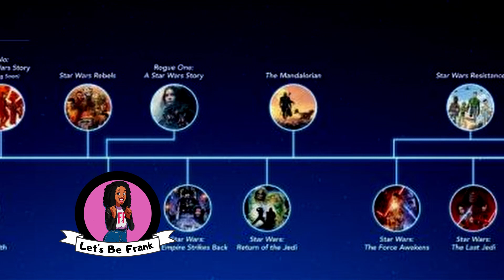Interview with Leslye Headland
Mandalorian is back so it's time to talk Star Wars again! Who better to discuss than Leslye Headland , the creator of one of the upcoming untitled Star Wars series on Disney plus and the hit series Russian Doll. Take some time today and learn more about her process, where she finds inspiration, and what she hopes to see with her new project!